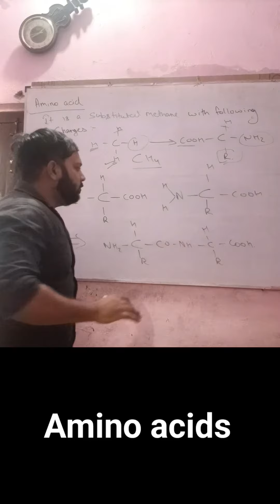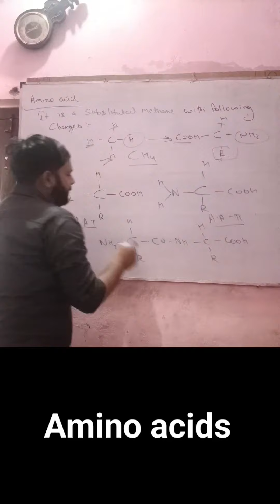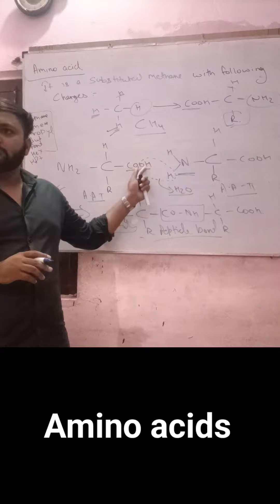Amino acids - Peptide bond formation | protein formation